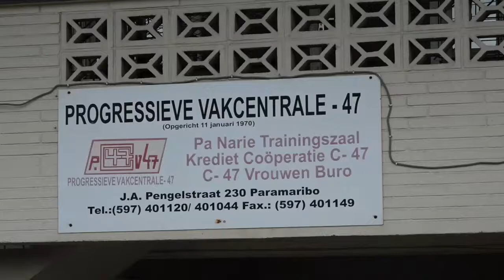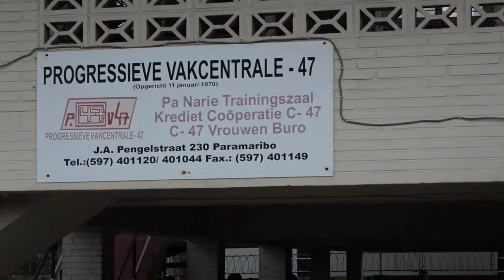29 07 2021 Collectief van vakbonden solidair met bankbeveiligers